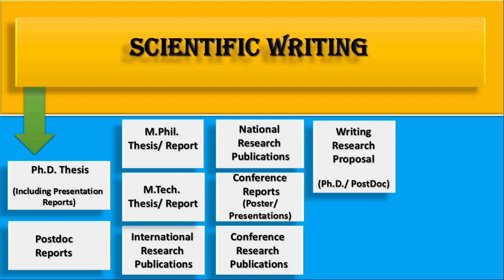Scientific Writing (Genesis of Chemistry)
PhD consultancy, Research Publications, Research Writing, Research Funding and Research Proposals.
Indian Journal
International Journal (SCI journals, Scopus Journals, WoS Journals, Q1, Q2, Q3 and Q4 journals)
Conference (National and international)

Genesis of Chemistry (GC) is India’s leading research and development consulting organization. Genesis of Chemistry offers a comprehensive consultation in Chemistry Research and support services for doctoral candidates, postdoctoral candidates, M.Tech, M.Phil, and master’s students. Check the given links.

Visit us.

Thanks